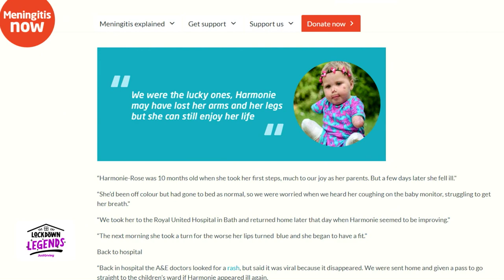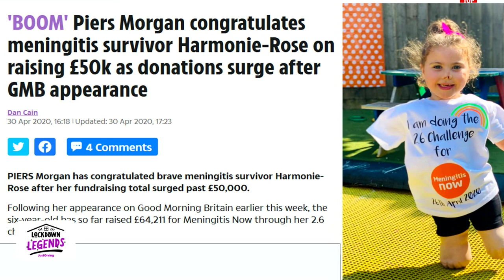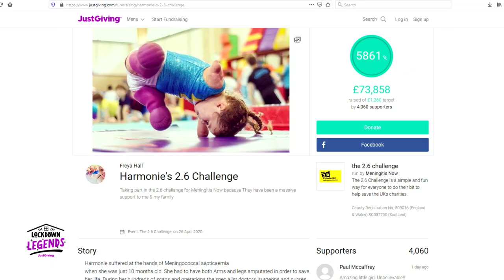Harmonie Rose: Lockdown Legends (Ep.10)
"I never give up..." 💪

Nobody imagined 6-year-old Harmonie would be cartwheeling since losing both arms and legs to Meningitis. Look at her now! 😍

Her 2.6 challenge was so incredible, she even appeared on Good Morning Britain with Piers Morgan who pledged to double her fundraising target!